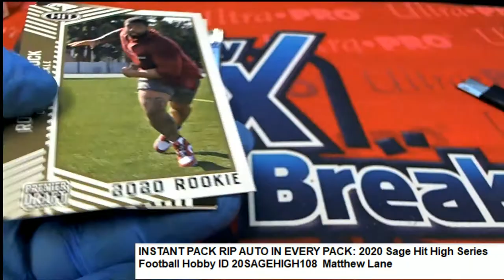2020 Sage Hit High Series Football Matthew L's Pack ID 20SAGEHIGH108